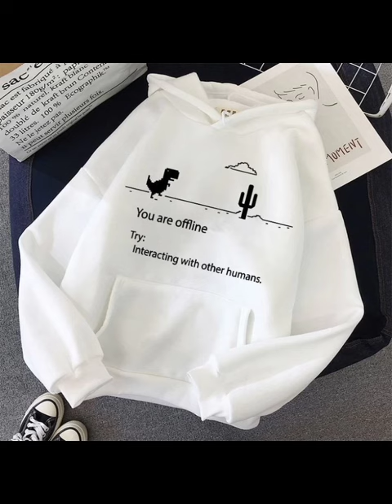Winter Hoodie Outfit Ideas for girls